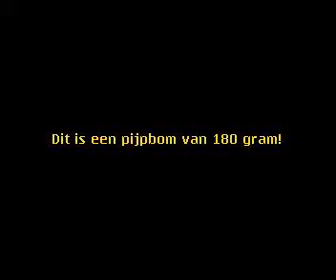Pijpbom 180 grammer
Dit is onze pijpbom van 180 gram!!
op de video lijkt ie zacht maar hij is ontiegelijk hard!!
xD  veel plezier!